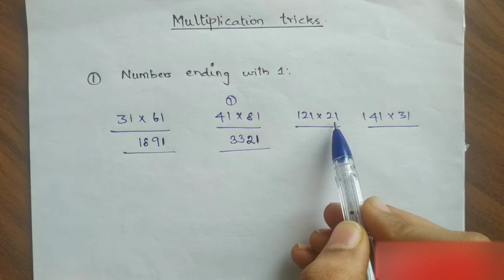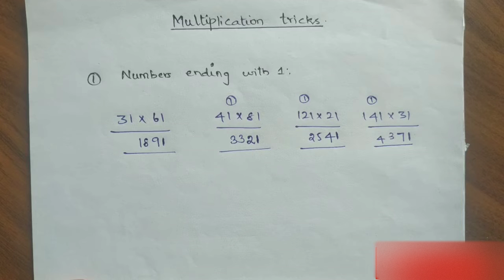Multiplication tricks | Tamil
Tricks covered:

1. Numbers ending with 1
2. Sum of unit place -10 ; Ten's place -Same
3. Sum of ten's place -10 ; Unit place - Same
4. Unit digits - 5 ; Differance -10
5. Multiplication by 11
6. Criss - cross method (For 2 digit numbers)